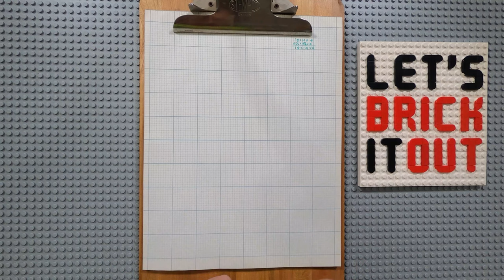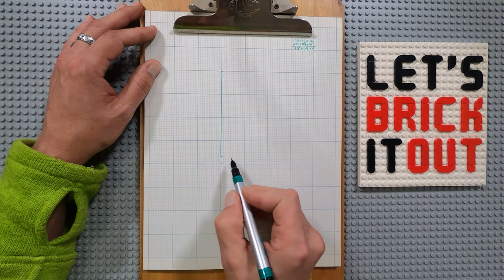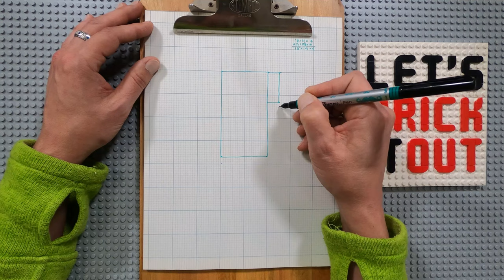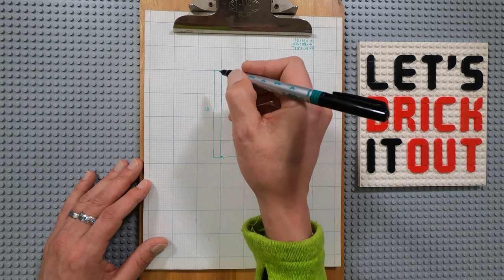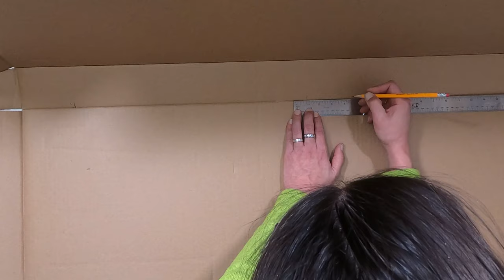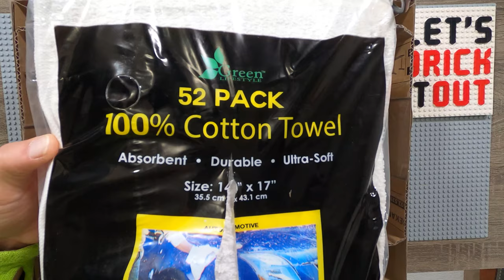How to make a custom art box: Let's Brick it Out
I'll show you how to measure, draft, plan, cut, and tape together a custom cardboard box for your LEGO creations, and how to put in compartments to get it to any event or move in one piece. This is a long video but shorter and cheaper than a design course at a university!